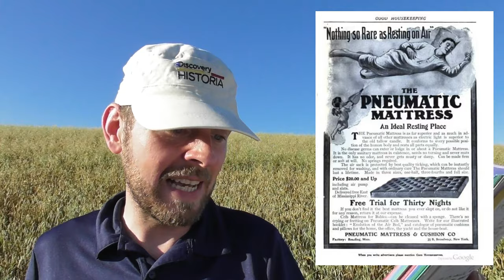Filozofia pierwszej nocki w lesie- cz.2/4 na czym: rzecz o karimatach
W tej części obgadamy karimaty różnych rodzajów. Ponadto o matach samopompujących i materacach turystycznych.